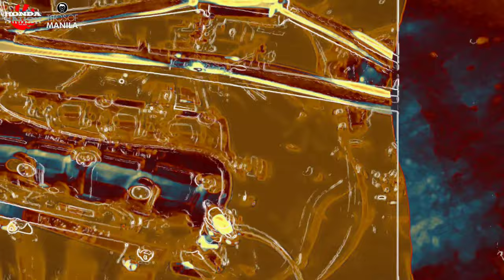Honda Integra DC2 TYPE R K20R 260 Horsepower Modified | OtoCulture